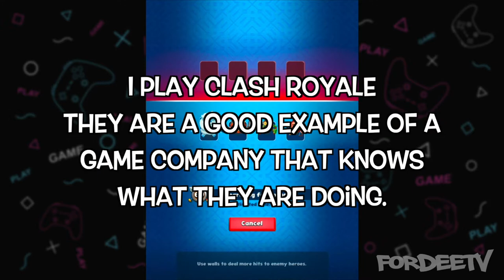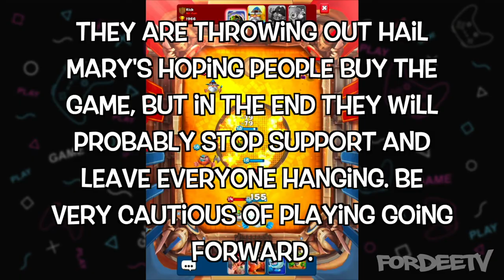Worst Mobile Game Ever Made – Smashing Four by Geewa | FordeeTV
I've been meaning to make this video for quite some time. This game Smashing Four has the greediest developers I have ever encountered. They have raised the maximum level several times saying it was for the players best interest yet it was to increase the amount of gold and cards necessary to level up (making them more money). A short-sighted goal to say the least. Their greed has translated into fewer new players playing because of the high level cap and the difficulty in getting there. Not to mention less players staying on as they only release balance changes every 3-4 months maybe. The game is constantly unbalanced. They ignore their Reddit/Facebook messages and comments and will even delete they ones they do not like/appreciate. I along with several others have complained on Reddit without a response or reply. Their greed is sickening and has ruined the game... now they keep trying to offload gems and gold to the few players left but even that must be dwindling. You can buy the most expensive chest and never level up mid-level characters. If you stop playing like i did for a month you end up dropping a few brackets and only face off against bots...i could go on and on. Save your time... your money... and your happiness by avoiding Smashing Four and Geewa in particular.

Granted this is only my experience, but if you go on the forums you'll see... i'm not the only one sickened by their actions.

Hope you enjoy this video, look for a lot more coming soon.

Nothing but love, Fordee from FordeeTV and CantStopArt